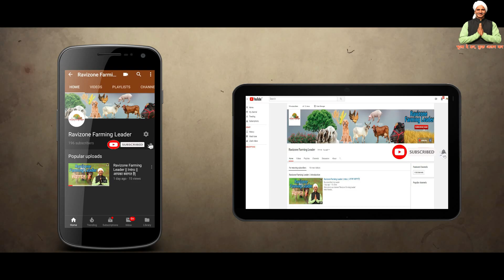Excellent Kalsi Rotavator for Sugarcane | गन्ना इंटर-पंक्ति रोटरी वीडर | Row to Row Rotavator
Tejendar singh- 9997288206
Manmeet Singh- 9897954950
Adress- Ekonda , City- Joya , District- Amroha, State- UP

videos Type 👇🏻
Mushroom Farming
Machinery of Agriculture
Goat Farming
Poultry Farming
Pig Farming